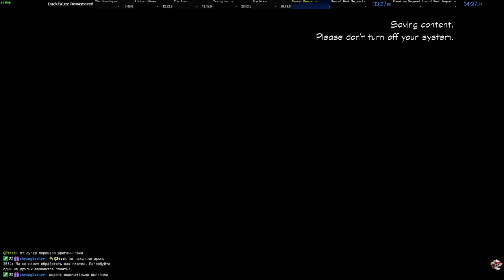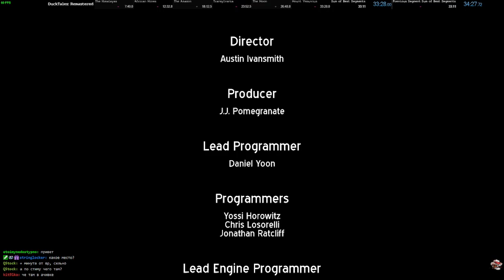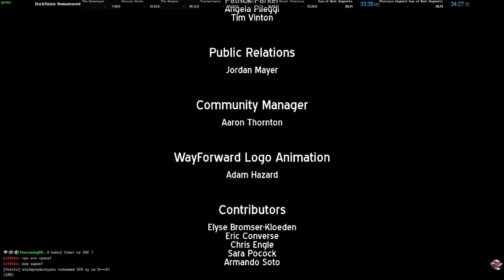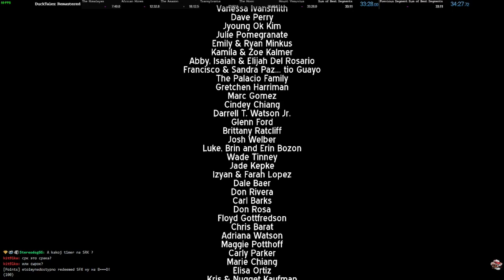DuckTales: Remastered PC [Any%] RemoveLoad 33:28 Real 34:27 in Steam 32:31